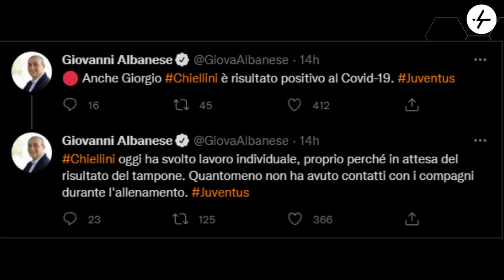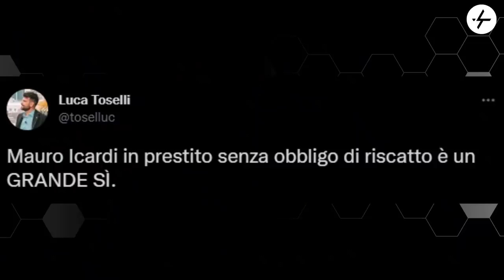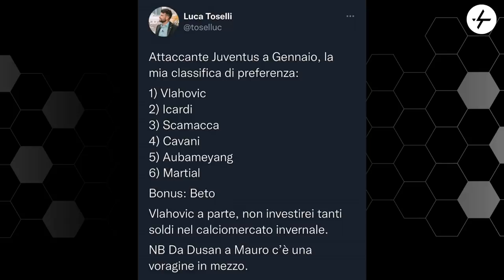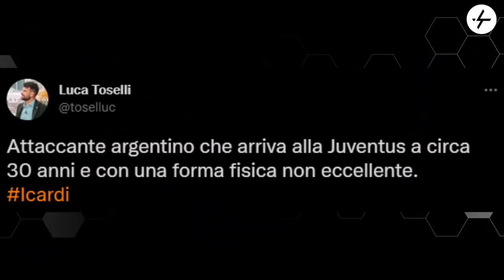Icardi PRESTO alla Juventus? Deve partire Morata e dipende dal PSG! | È l'attaccante giusto?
Primi contatti tra Juventus e PSG per Mauro Icardi.
Morata ha dato completa disponibilità al trasferimento a Barcellona e attende solo la risposta dei bianconeri.
Ma l'attaccante ex Inter è davvero la punta ideale per la Juve attuale?
E ancora, avrebbe senso prenderlo in prestito? Se sì, con quale modalità?
Ne parliamo con un video online su YouTube.

👇🏻 Scarica OneFootball! 📲